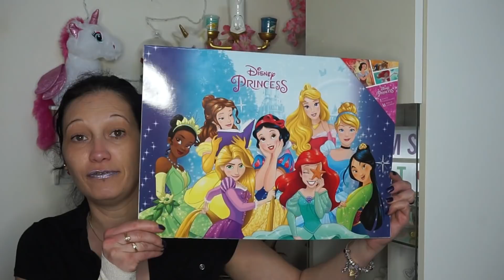😱 HAUL ACTION 🔫 LA RECIDIVE 🙈 #32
🐱Chalut La Cat's Family 🐱

😋Active la  HD cest mieux pour tes snoeils😋

🌺On se retrouve aujourd'hui pour une vidéo📽 Haul Action mai #2 la récidive

🐱Bisous💋